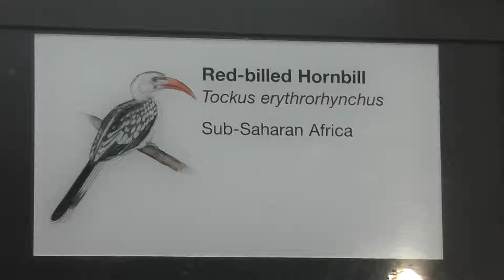On Location: The Northern Red-billed Hornbill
The Northern red-billed hornbill (Tockus erythrorhynchus) is a species of red-billed hornbill in the Bucerotidae family. It is found from southern Mauritania through Somalia and northeast Tanzania. All five red-billed hornbills were formerly considered conspecific.

Note: This is not a new episode, this video was originally uploaded on September 6th, 2013 until was forgotten.